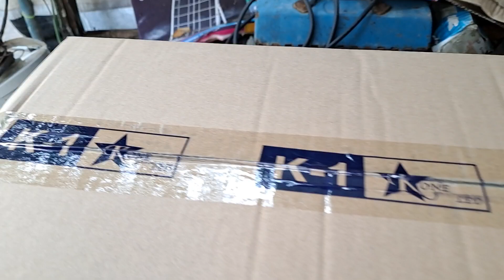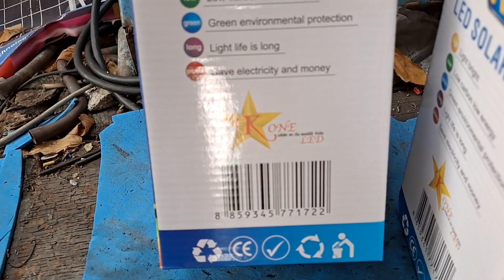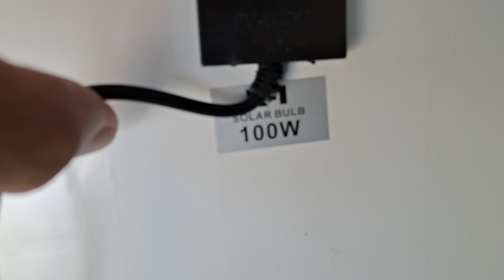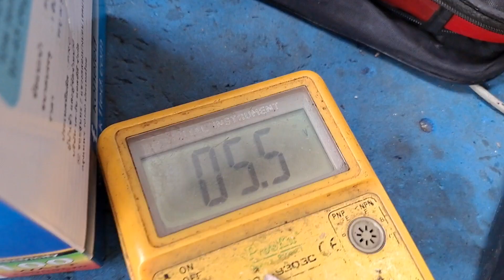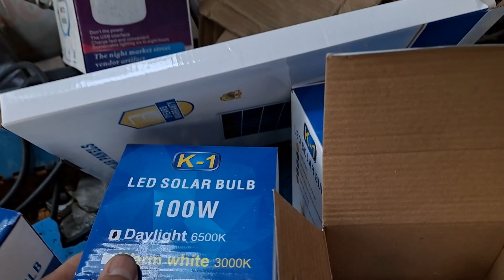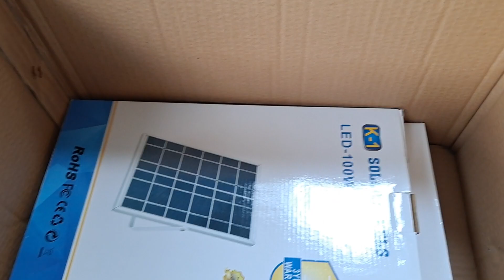ช่างแมวซื้อชุดโคม4ชุดไฟโชล่าเชล SOLAR BULB 100W K1ของฝากให้พ่อแม่น้องสาวใช้ที่สวนนาอ.สังคม จ.หนองคาย